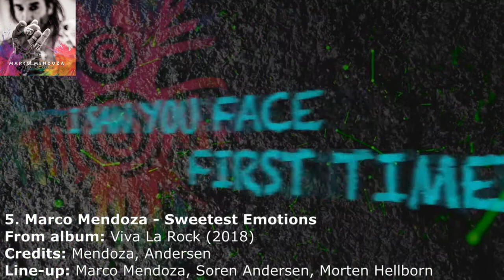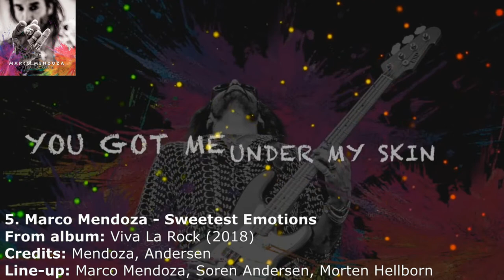Marco Mendoza - Top 10 songs (The Dead Daisies, Solo, Classics)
We’ve collected some of the best songs of the  incredibly talented bass guitarist Marco Mendoza (The Dead Daisies, Thin Lizzy, Whitesnake, Ted Nugent, Blue Murder, and many more…) .

This video, only focuses on songs that are part of his solo career, or his works with The Dead Daisies or classics that were written before Marco became member of said bands.

The order of the songs are inconsequential, their purpose is to promote the work of Marco Mendoza.

Viva La Rock & Make Some Noise!